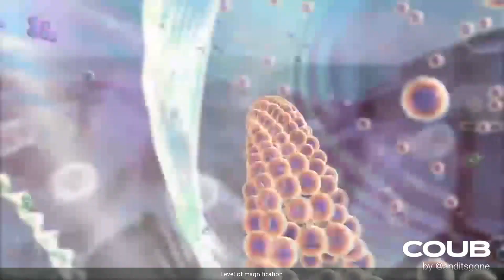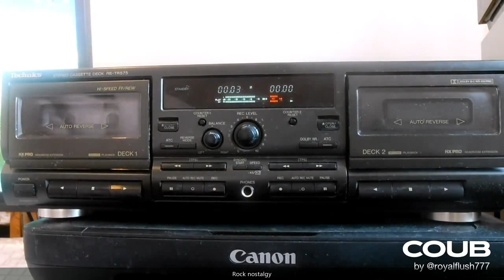🔥 Gifs With Sound 🔥 Mix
8 Fake Lottery Tickets and Scratch Off Cards that Look Real - Funny Prank Gag Set - Winning $1 Million Lottery Ticket - Hilarious and Shocking Pranks will have your Friends and Family in Stitches

ROADIE The OVERNIGHTER SUV Window Tent - with Screen and Retractable Canopy- Patented
The Overnighter Car Camping & Retractable Canopy Tent with Window Screen

NOERDEN LIZ Smart Self-Cleaning Bottle with UV Sterilization and Hydration Reminder To Drink Water
NOERDEN Liz 480 ml – Smart Bottle

OSTRICH PILLOW LOOP Eye Mask Pillow for Sleep, Yoga & Meditation - Travel Accessories for Home, Office, Car, Power Nap for Women and Men
Ostrich Pillow East Pillow Loop Travel Pillow for Airplanes, Car, Office, Eye Mask, Power Nap, Travel Accessories for Men and Women

Cosabella Women's Glow In The Dark Lace Low Rise Thong Panty, Barbados, Small/Medium
Cosabella Damen String Gr. S/M, Barbados

The Original Bag of Poo, Poop Emoji Novelty Brown Cotton Candy Gag Gift
Original Bag of Poo braune Zuckerwatte

Spooktacular Creations Inflatable Costume Full Body Squid Air Blow-up Deluxe Halloween Costume - Adult Size Orange
Spooktacular Creations Aufblasbares Kostüm für den ganzen Körper, mit Luftblasen, Deluxe Halloween-Kostüm – Erwachsenengröße, Orange

Botterwinner Beer Can Covers, 2 Packs of Silicone Beer Can Sleeves Hide a Beer That Look Like Soda

Massive Blue Balls Bath Bombs - Sad Mime Design - Funny Bath Bombs for Men - XL Bath Fizzers, Giant Blue Bath Bombs, Handcrafted in The USA, 2 Count

Fineware LOL-OMG-WTF Funny Wine Glass - Finally a Wine Glass for Every Mood! 16 oz Libbey Wine Glass
fineware lol-omg-wtf Funny Glas – Endlich ein Glas für jede Laune. Casual 16 Ounce Stemmed farblos

Candy G-String (Rainbow) 5.1oz
Lovers Edible Candy-G-String (essbare Unterhose)

Prank Pack “Hide-A-Poo” - Wrap Your Real Gift in a Prank Funny Gag Joke Gift Box - by Prank-O - The Original Prank Gift Box | Awesome Novelty Gift Box for Any Adult or Kid!

Cat Claw Cup Milk Glass Frosted Glass Cup Cute Cat Foot Claw Print Mug Cat Paw Coffee Kids Milk Glass Cups Tumbler Personality Breakfast Milk Porcelain Cup (Yellow, 230ml)

Wood Trick Wooden Robot Hand, Robotic Arm - Robotic Hand Kit Mechanical Hand to Build - 3D Wooden Puzzle, Assembly Model, ECO Wooden Toys, Best DIY Toy - STEM Toys for Boys and Girls
Wood Trick Holz Modell Kit - Mechanische Hand

Orino Mankini Thong Christmas Reindeer Patterns Men Novelty Underwear for Gag & Pranks Gifts (Tan), One Size
Orino Mankini Tanga mit Rentier-Muster, für Herren, Einheitsgröße - Braun - Unisex

Limitless Equipment Mark 1 Survival Kit: UK Made, Pocket Size, pro Level Gear. 40+ Items inc. Emergency LED, Fishing kit, fire Making, firecord and More

CINEMOOD Portable Movie Theater - Includes Educational Disney Content, Streams Netflix, Amazon Prime Videos and Youtube - Anytime, Anyplace
Cinemoo Heimkino für Kinder

Prank Pack - Wrap Your Real Gift in a Prank Funny Holiday Gag Joke Gift Box - by Prank-O - The Original Prank Gift Box | Awesome Novelty Gift Box for Any Adult or Kid! (Roto Wipe)